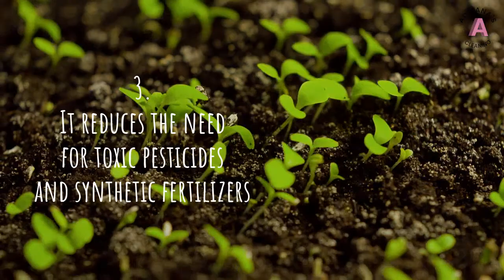Learn About Composting Day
Help make a change! It's